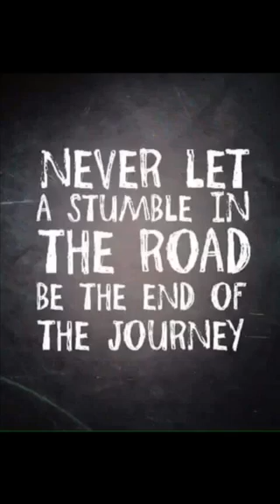To know and not believe is powerful